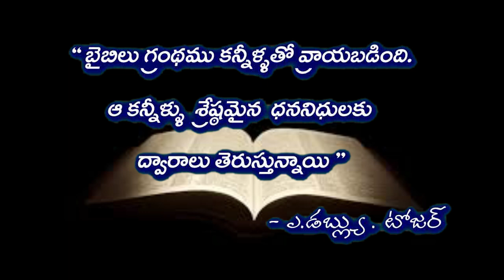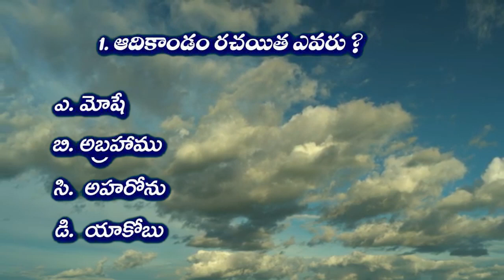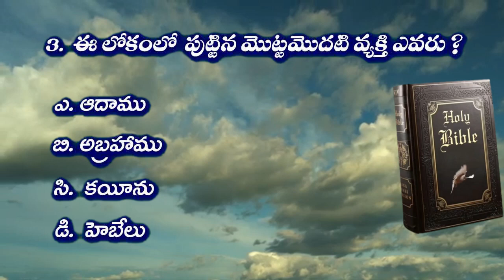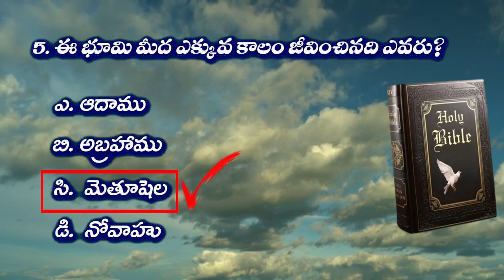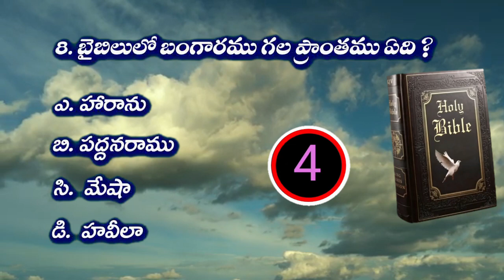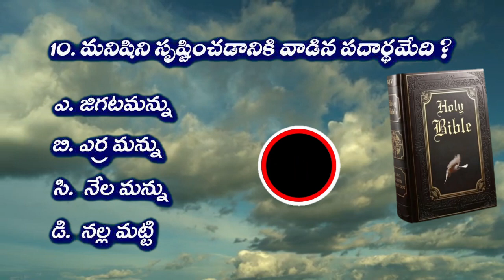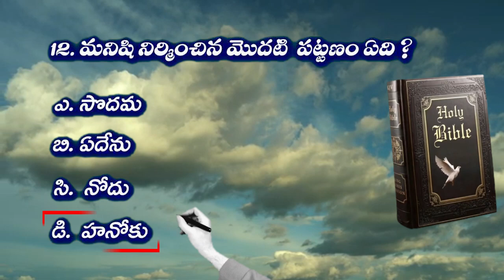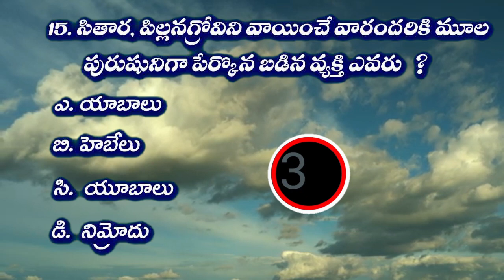Genesis Telugu bible quiz/ఆదికాండము తెలుగు బైబిల్ క్విజ్/Bible Quiz in Telugu/ Agape Pleroma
adikandam telugu bible quiz,adikandam,
adikandam nirgamakandam song

Bible quiz
Bible questions and answers
bible quiz
Bible knowledge
ఆదికాండము తెలుగు బైబిల్ క్విజ్,Adikandamu Telugu bible quiz/Bible Quiz in Telugu/ Agape Pleroma
Agape Pleroma
srinivas tech official,how to increase views on instagram, Instagram reels views,
adikandam telugu bible story,adikandam nirgamakandam song,adikandam bible quiz,adikandam, adikandamtelugu bible explanation,adikandam song,adikandamvivarana,adikandam story in telugu,adikandammovie,
Bible movie in telugu, ,‘People do not trust them’: President Biden set to unveil term limits, other Supreme Court reforms, christian moviesin telugu, telugu christian movies, bible telugu movies,Bible movies full movie in telugu,
Bible quiz in telugu | Bible quiz | telugu bible quiz | Bible quiz questions and answers

Agape Pleroma.Pleroma.agape. Bible.quiz. bible quiz.bible quiz in telugu. Telugu bible quiz. questions and answers in bible.adikandamu. genesis.